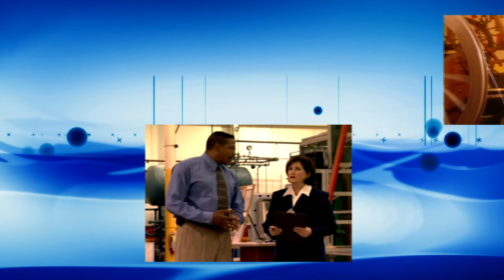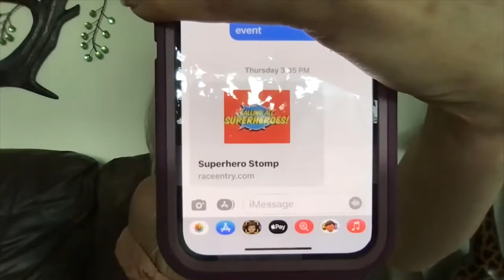Toni G 153 Psychic Medium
Recorded April 27, 2022 - Toni answers questions, helping viewers connect to loved ones and clearing blocks from callers and listeners.